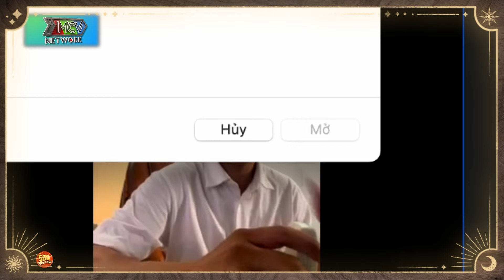Diễn Viên Ngọc Thuận - Cuộc Đời và Sự Nghiệp | PHẦN 1